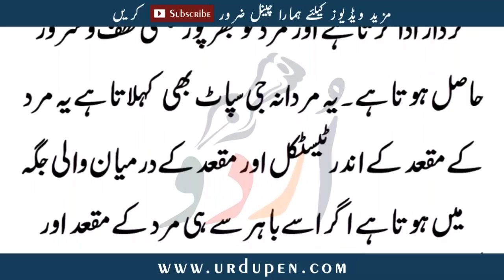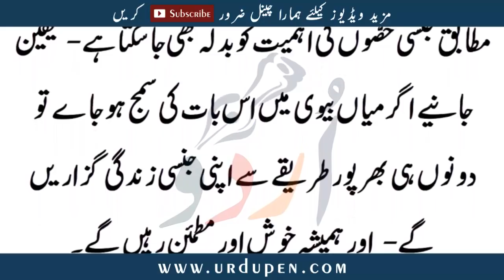Mard Ka Esa Hissa | Urdu Pen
Asalam-o-Alikum